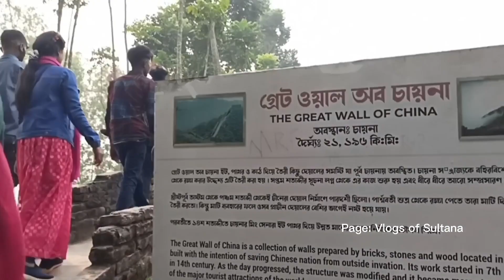ভিলেজ পিকনিক.. রংপুর ভিন্নজগত.. part 1